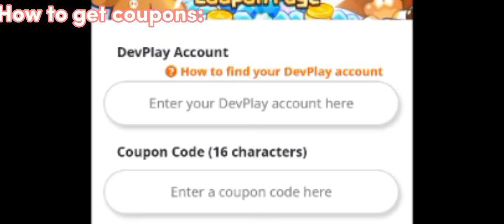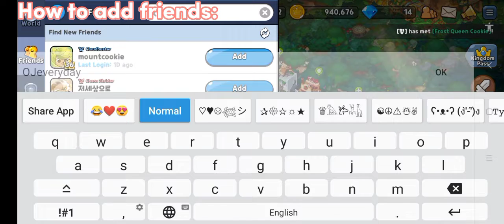Cookie run kingdom Tips for beginners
@CookieRunKingdom for updates